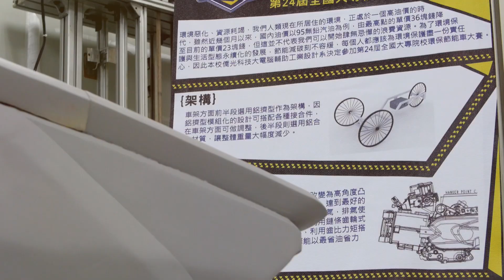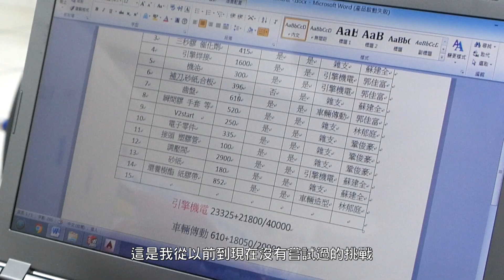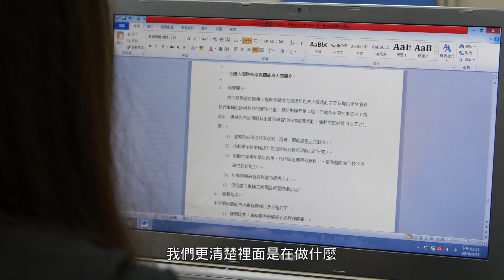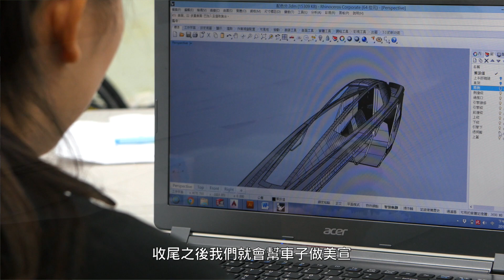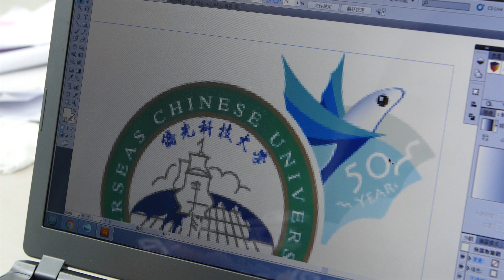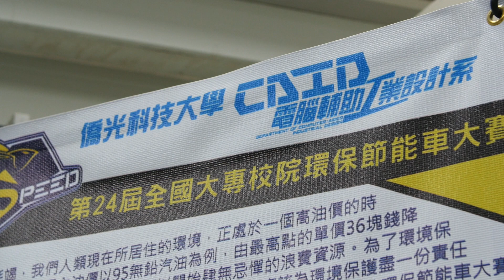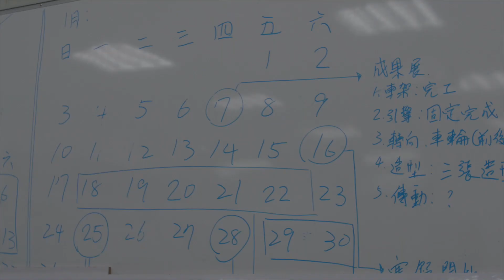[SAE節能車競賽報導] 台中僑光科技大學 - 光速車隊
來自台中的僑光科技大學
是所充滿活力與創意的學校
而由電腦輔助工業設計系學生
所組成的光速車隊
也將帶著這樣的精神
挑戰2016年SAE環保節能車競賽